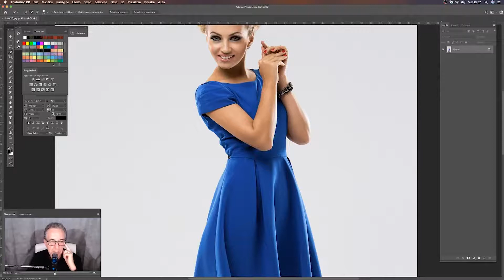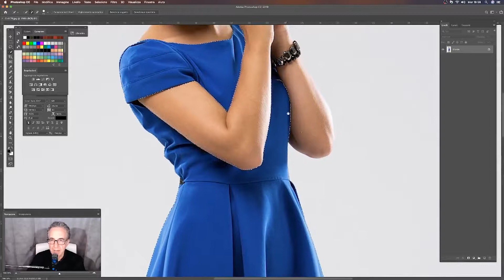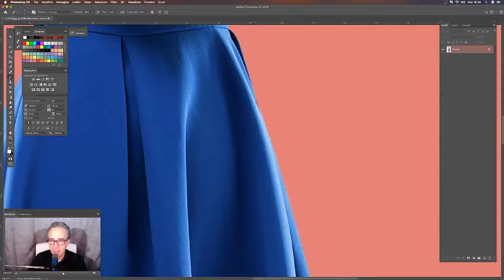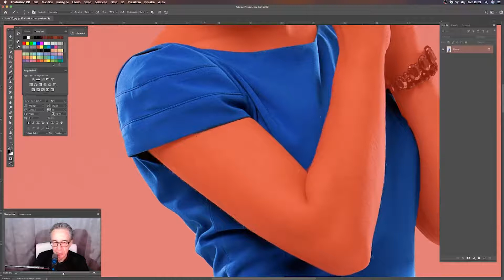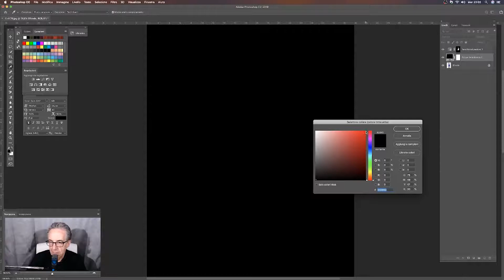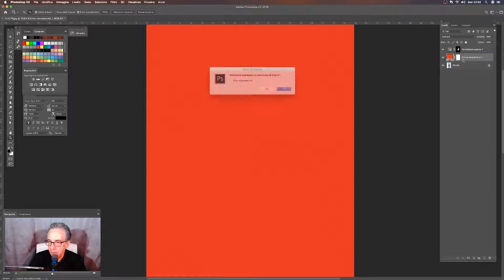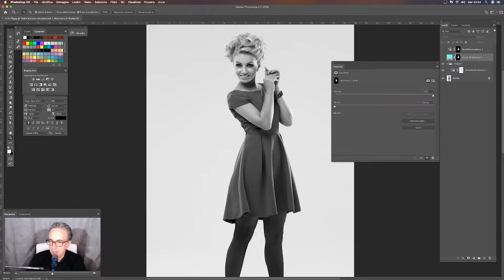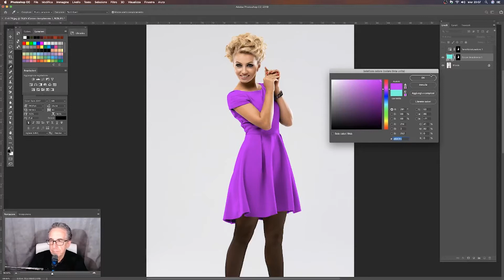Cambiare i colori di qualsiasi oggetto con Photoshop - Tutorial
Cambiare colore a qualsiasi cosa con Photoshop.
In questo video tutorial vi mostrerò come cambiare il colore di un vestito da donna di colore blu. Pochi passi ed il gioco è fatto.